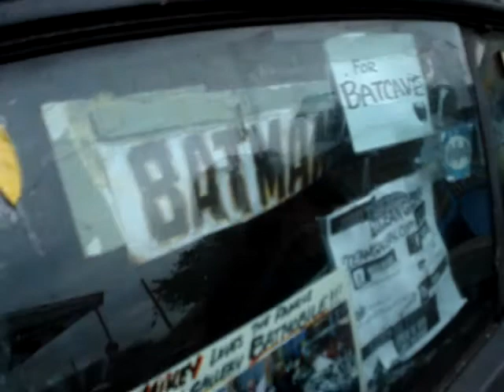Ocean Gallery Batmobile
The Ocean Gallery's Batmobile in Ocean City, Md. 06/05/11.